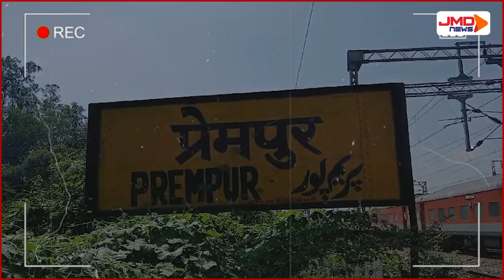Kanpur में Train Derail की साजिश नाकाम, Prayagraj जा रही थी मालगाड़ी | UP NEWS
तभी अचानक से ट्रैक पर रखे एक गैस सिलेंडर पर लोको पायलट की नजर पड़ती है और गुड्स ट्रेन को इमरजेंसी ब्रेक लगाकार रोक दिया जाता है. जिसके बाद अफरा-तफरी का माहौल हो जाता है, ये वैसी ही साजिश थी जैसे कुछ दिन पहले कालिंदी एक्सप्रेस को लेकर रची गई थी. खबर लगते ही मौके पर पहुंचकर पुलिस और रेलवे की टीम जांच पड़ताल में जुट गई है. रिपोर्ट्स की मानें तो ये पूरा मामला दिल्ली-हावड़ा रेलमार्ग पर महाराजपुर के प्रेमपुर रेलवे स्टेशन के पास का है. जो कानपुर से करीब 35 किलोमीटर दूर है